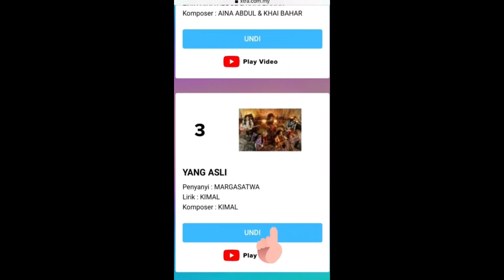Cara Memainkan Korus lagu Yang Asli [Gitar Lead]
Video ini khas buat wargasatwa dan gitaris-gitaris di luar sana yang banyak mengajukan soalan kepada pemain gitar utama kami berkenaan korus lagu YANG ASLI !!

Nantikan sesi seterusnya, bahagian solo(part 1). Untuk maklumat lanjut, boleh terus berhubung dengan FIJ di instagram beliau @fadhilmargasatwa
boleh bertanyakan soalan atau pendapat mengenai cara memainkan lagu MARGASATWA🔥

(Setiap pembelian menyumbang kepada karya Margasatwa yang seterusnya!)